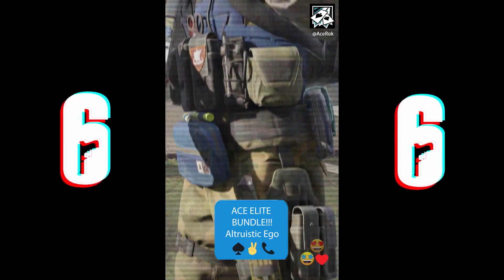Elite Ace Trailer | Tom Clancy’s Rainbow Six Siege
Ever wanted to brag about how good you play? Discover Ace's Elite Bundle "Altruistic Ego" and get exclusive premium skins on the AK-12, M1014 and P9, as well as the S.E.L.M.A., victory dance, operator card, gadget skin and the Chibi charm. Next time don't forget your camera when called to battle! 📱